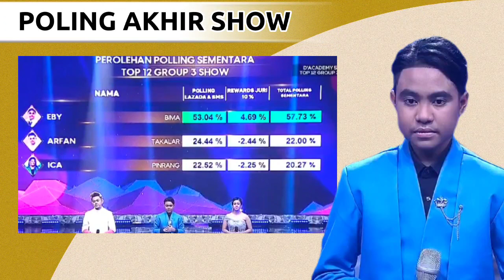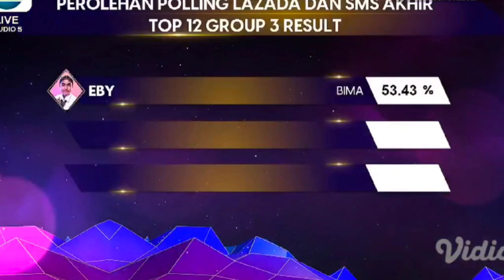YANG TERSENGGOL TADI MALAM GROUP 3 RESULT DANGDUT ACADEMY 5 TOP 12 BESAR